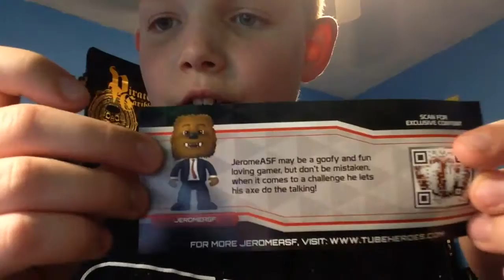TUBE HEROS| HUSKY MUD JEROME!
I had an epic fail with the names of the youtubers!